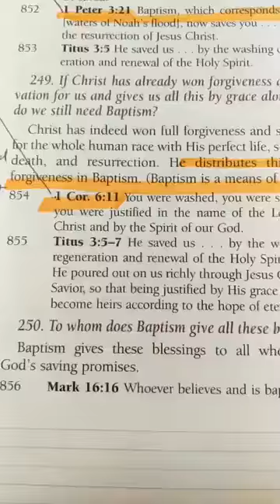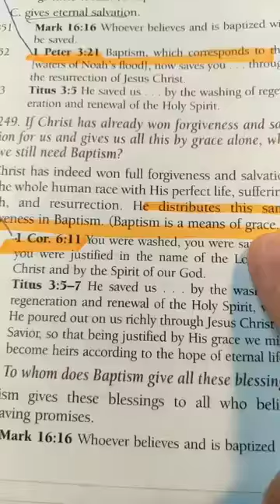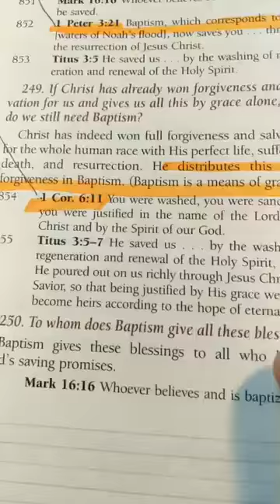Small Catechism - The Blessings of Baptism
4/29/2020 - Catechetical Word Wednesday - The Blessings of Baptism

What benefits does Baptism give?
It works forgiveness of sins, rescues from death and the devil, and gives eternal salvation to all who believe this, as the words and promises of God declare.

Which are these words and promises of God?
Christ our Lord says in the last chapter of Mark: "Whoever believes and is baptized will be saved, but whoever does not believe will be condemned." (Mark 16:16)

Repost of our Tuesday - Saturday 9am LIVE morning devotions on Facebook Live by Pastor Ernie Jeong. Join in LIVE at 9:00am on our Facebook Page:

Visit our web site to learn more about Faith Lutheran Church. View past worship services and sermons.